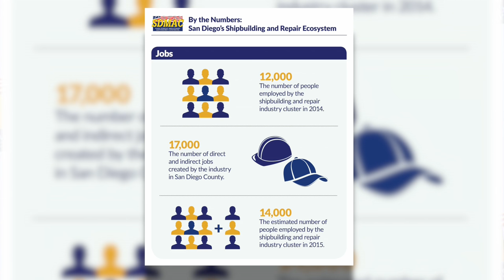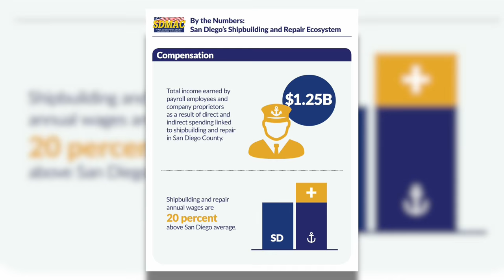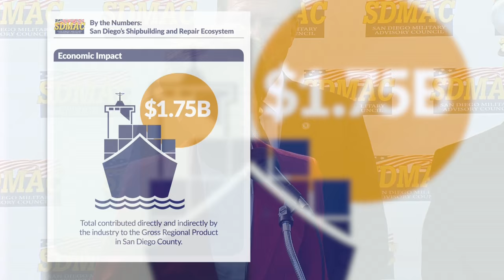Impact of San Diego's Shipbuilding and Repair Industry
An new study details the economic benefits of local shipyards and suppliers and provides an outline for how to grow opportunities within the region’s shipbuilding and repair industry.